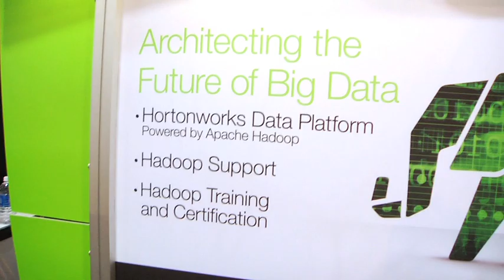Hortonworks Brings Apache Hadoop to Windows Interview With John Kreisa & BizCloud, Big Data-Strata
About Hortonworks:
Hortonworks is a leading commercial vendor of Apache Hadoop, the preeminent open source platform for storing, managing and analyzing big data. Our distribution, Hortonworks Data Platform powered by Apache Hadoop, provides an open and stable foundation for enterprises and a growing ecosystem to build and deploy big data solutions. Hortonworks is the trusted source for information on Hadoop, and together with the Apache community, Hortonworks is making Hadoop more robust and easier to install, manage and use. Hortonworks provides unmatched technical support, training and certification programs for enterprises, systems integrators and technology vendors.

About BizCloud® Network:
Bizcloud Network is a technology media company with a strong focus on delivering top industry news and producing reviews of Web, Mobile, Digital and Cloud Computing products and services. The site offers insights into rapidly-developing world of Cloud Computing and its connection to modern business. Bizcloud Network sees the tremendous value of implementing innovative technologies to enhance business processes and its team of expert writers accordingly creates the content that speaks to its target audience of business and IT professionals and decision makers.
Bizcloud Network has a strong fan base and a growing number of followers on major Social Media Sites, including Twitter, Facebook, LinkedIn, and Google+. It was founded in 2007 as a Media Branch of BizCloud, a leading cloud computing and SaaS service provider. The company is based in San Francisco, California, and has offices in Europe and Asia.

About BizCloud®:
Based in San Francisco, California, with offices in Europe and Asia, BizCloud® (bizcloud.net) is focused on technology and cloud innovations to assist businesses. These Cloud Integrated delivery alliances cover Sales, Marketing, Operations and Engineering solutions customized to individual business needs. Bizcloud utilizes the best breed of cloud computing and Software as a Service (SaaS) products allowing us to pass the savings on to our clients.